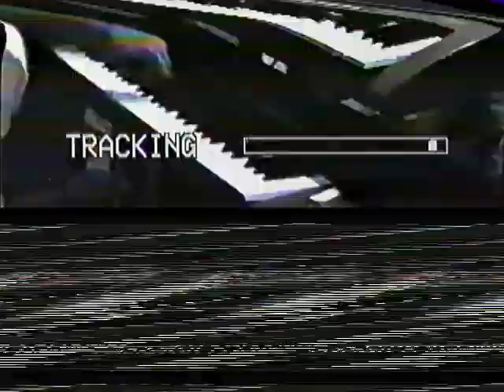Amapá ano 1994_Deo Moaes_Ramon Frazelly_Juca Medalha cantando em um barco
No video aparece Ramon Frazelly criança
Acervo: Destak Produções
Digitalização da vhs c @AndreArquivoAmapa